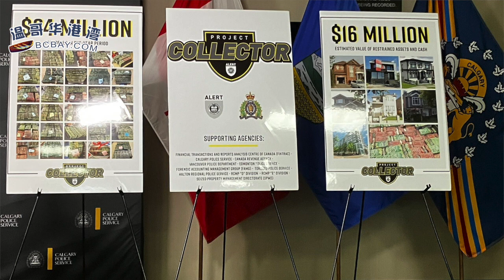加国经纪小哥坐拥17套房，市值$2500万！还称要买买买；加拿大警方捣毁亚裔房地产洗钱组织 涉案金额惊人遍及全国；BC省投机和空置税年入近8千万元 这三市贡献最大（《港湾》221126-2 CZCC）